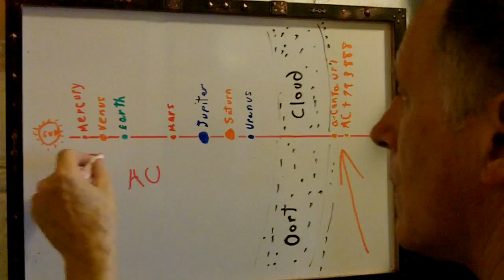a-Centauri and AC+79 3888 too Close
To stars where to close to the solar system just 70,000 years ago.